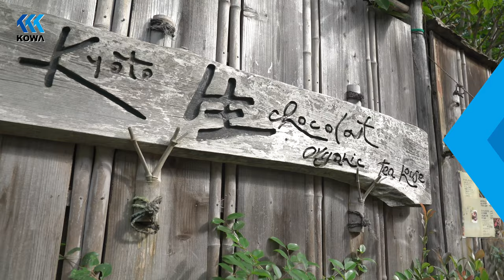Youtube NAMA CHOCOLATE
Nama Chocolate

Feel like eating some Chocolate delicacy? Beyond the local wagashi (Japanese traditional confectionery) in Kyoto you'll find a wide range of delicious options when it comes to sweets an desserts. At this cozy tea house you could delight with Chocolate recipes prepared with the traditional Japanese accuracy and using some of the best grains and ingredients from around the World. It's really oishii!

Did you already know this hidden gem of Kyoto? What is your favorite chocolate spot in town?

No furniture required. No key money. No agency fee. No guarantor required.